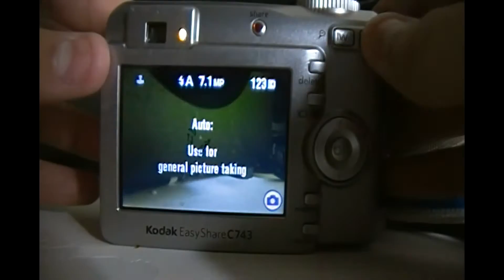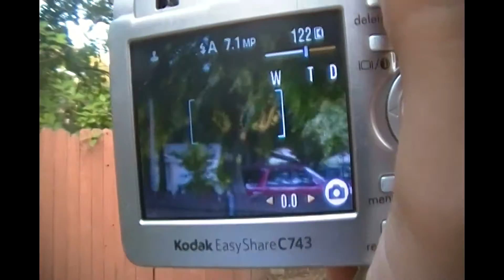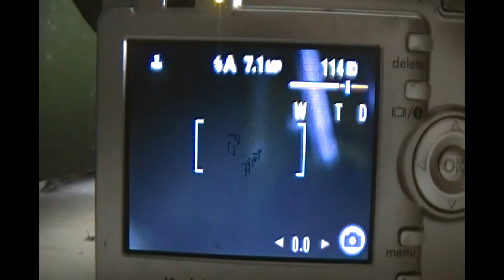I WILL START USING THE KODAK CAMERA FOR PICTURES!!!! (Plus photo tests)